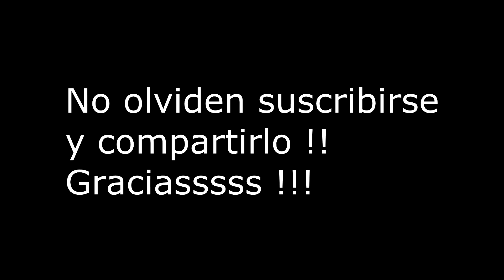FRESADORA - ROUTER - CARPINTERÍA / Juan Carlos Aquila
Tutorial - como usar. Sus partes -  Utilidad , precisión  y ventajas.  Y más ejemplos sobre ella en proyectos, en mi lista de vídeos.
Importante leer las especificaciones del manual de la maquinaria.
Pueden también visitarme en mi blog de Google, Instagram o Facebook, como "Carpintero en casa".